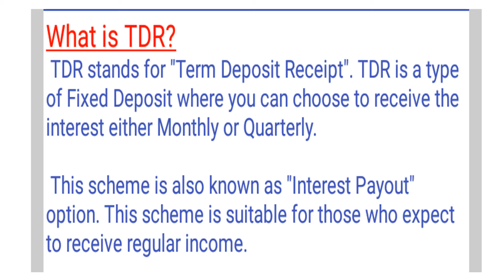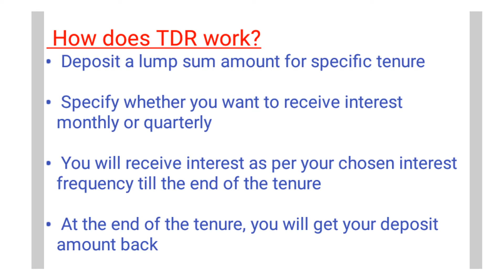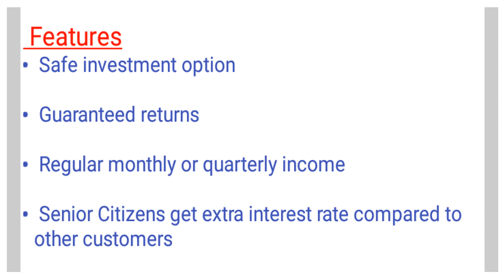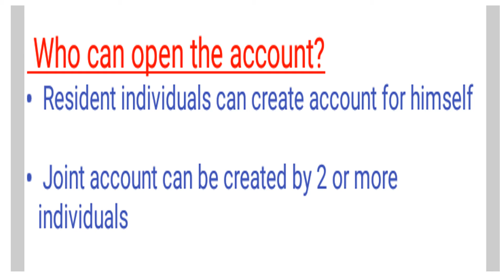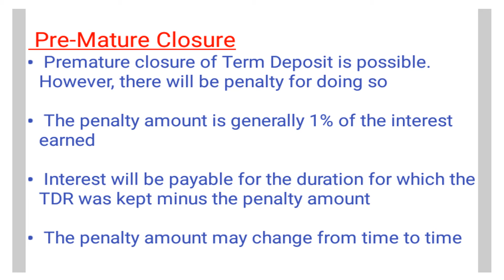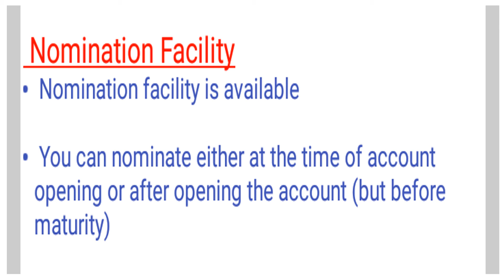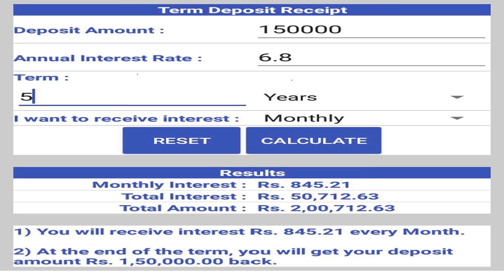What is FD (Fixed Deposit) OR TDR (Term Deposit Receipt) Full Detail in Hindi